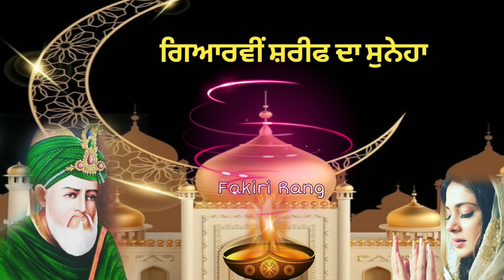Gyarvi Shrif Da Suneha | Ghous Pak De Diwaniya Lai | Peer Gyarvi Wala | Wakiya Ghous | Fakiri Rang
This is a official YouTube Channel of Fakiri Rang. This is voice over video Channel we upload video of real events existing mysterious and many other events for our viewers.

Join Us :-

No Copyright

Thanks

We Get all Information from different sources and brings for you.